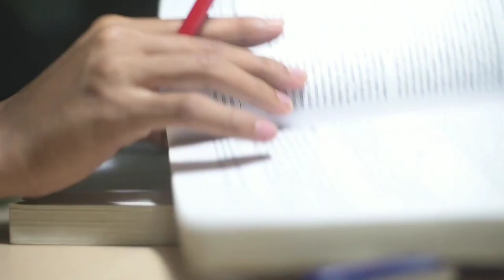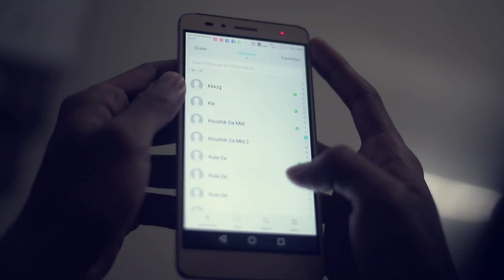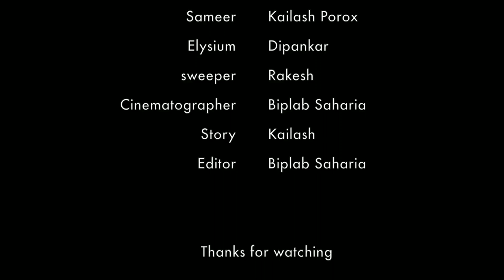CIT Kokrajhar-Dark Night ⁄⁄ Luminant media's First Short Film ⁄⁄ Horror and comedy ⁄⁄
Dark Night my short movie at CIT Kokrajhar. More videos are coming soon.